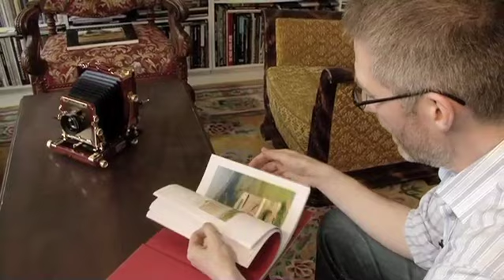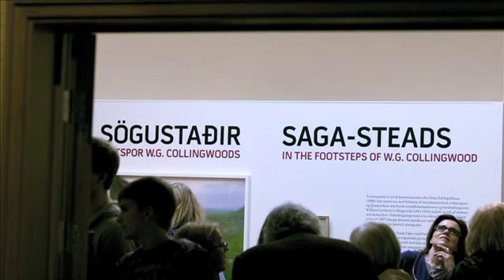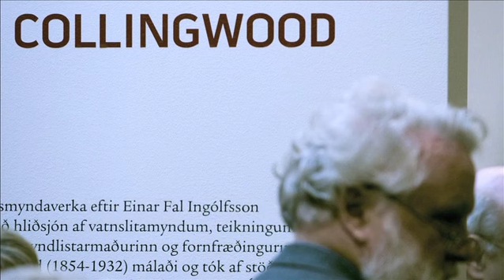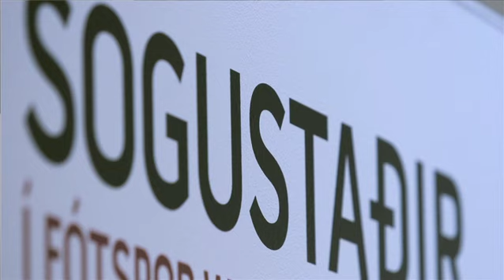The Saga-Steads of Collingwood & Ingólfsson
"The photographs are frozen moments -- usually a quarter of a second to two seconds, imprinted on the film. That's the amount of time I've conserved. What constituted a comparable time period in Collingwood's creative process? How long did it take for him to draw and/or paint each picture?" asks photographer and chronicler Einar Falur Ingólfsson in his newest book, Saga-Steads, published by Crymogea. The work contains Ingólfsson's photographic dialogue with the watercolors and drawings of English artist and antiquarian W. G. Collingwood, who traveled around western Iceland in 1897. A century later, Ingólfsson retraced Collingwood's footsteps with a camera. The National Museum of Iceland possesses some 203 works by Collingwood, and on the occasion of the book's publication, Ingólfsson put up an exhibition in the museum, featuring his photographs and Collingwood's works.

Photographs from the book: Einar Falur Ingólfsson

Cinematography / Photography: Karl R. Lilliendahl

Cinematography / Editing: Þorsteinn J.